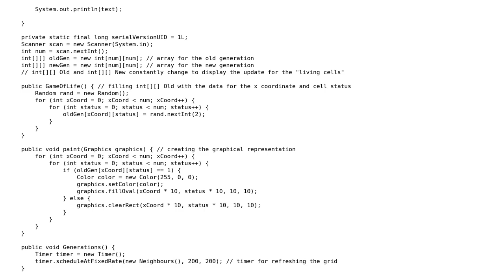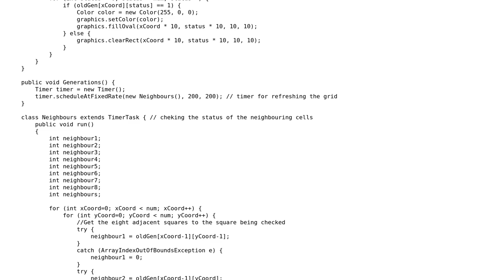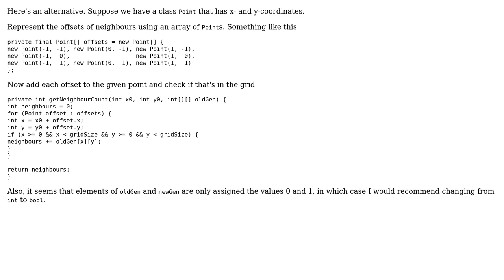Game of Life with exceptional Neighbours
With thanks & praise to God, and with thanks to the many people who have made this project possible! | Content (except music & images) licensed under CC BY-SA | Music | Images & others | With thanks to user mjolka user Jamal user Emil Zahariev and the Stack Exchange Network Trademarks are property of their respective owners. You are responsible for your own actions.